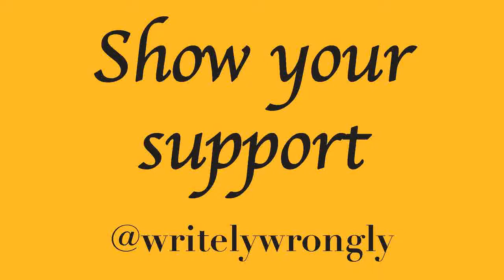Wrestle-game-ia | Shut your Mouth - Flair vs McMahon???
Don't think I'm getting anymore titles for the time being. Far too much storyline getting in the way!